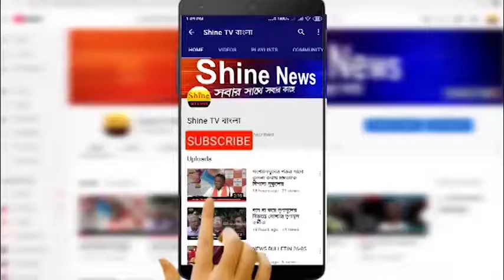অশোকনগর এর বোমাবাজির ঘটনায় ঘটনাস্থলে সায়ন্তন বোস ও ভারতী ঘোষ